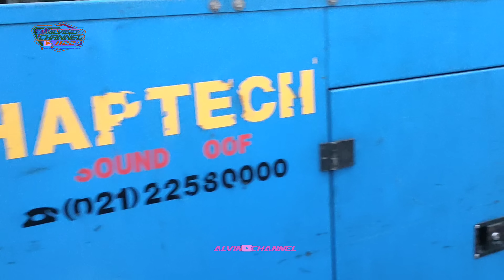Suasana Pagi Di Ruko Brewog Cari Info || Memed Pulang Brewog Music Aman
Kompleks Ruko Brewog Audio

Info lebih lanjut job Brewog reservasi
Cntak person  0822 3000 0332